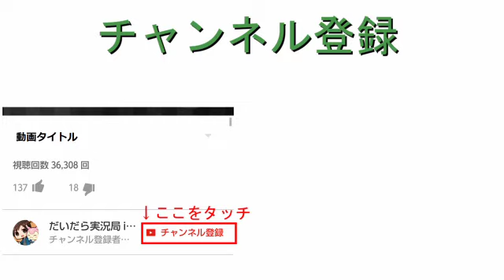ex6【ポケモンになっちゃった？！】ポケモン不思議のダンジョン時の探検隊【実況】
おひさ＾。＾

★LINE＠友達追加よろしくね！

●『ポケモン不思議のダンジョン 時の探検隊』
● 任天堂　チュンソフト
● DS　4,800円（税込）